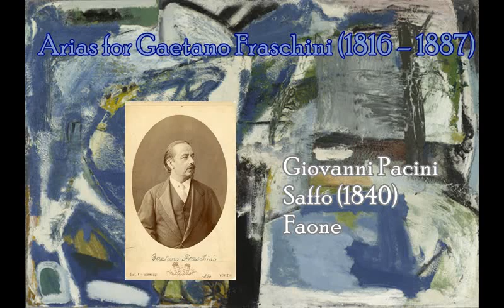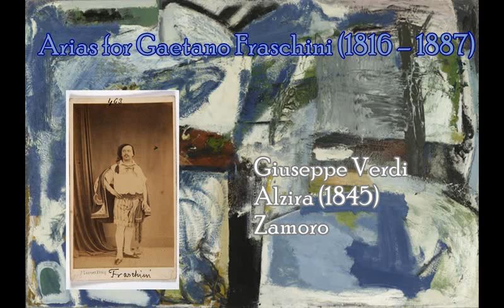Arias for Gaetano Fraschini (1816 – 1887), tenor: Pacini, Donizetti, Verdi, Mercadante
Giovanni Pacini, Saffo (1840): Faone
00:00:00 Act II Aria di Faone “Qual frutto acerbo io colsi”
Piero Visconti (Faone), Carlo Franci (conductor), Teatro Bellini, Catania, 1983

Gaetano Donizetti, Caterina Cornaro (1844): Gerardo
00:07:46 Act III Aria di Gerardo “Io trar non voglio campi ed onori”
Ottavio Garaventa (Gerardo), Elio Boncompagni (conductor), Torino, 1974

Giuseppe Verdi, Alzira (1845): Zamoro
00:14:22 Act III Amici!... “Ebben?... Irne lungi ancor dovrei…Non di codarde lagrime”
Gianfranco Cecchele (Zamoro), Franco Capuana (conductor), 1967

Saverio Mercadante, Orazi e Curiazi (1846): Curazio
00:24:13 Act III Aria e cabaletta “
Scott Piper (Curazio), Francesco Maria Colombo (conductor), Minnesota, 2006

Giuseppe Verdi, Il Corsaro (1848): Corrado

00:34:04 Act I Aria e cabaletta “Ah sì, ben dite... guerra...Tutto parea sorridere.. Sì: de' corsari il fulmine”
Carlo Bergonzi (Corrado), David Lawton (conductor), NY, 1981

Giuseppe Verdi, La Battaglia di Legnano (1849): Arrigo
00:43:02 Act I cavatina “La pia materna mano” (Arrigo)
00:46:59 Act II duetto “È ver? Sei d'altri?...” (Arrigo, Lidia)
Franco Corelli (Arrigo), Antonietta Stella (Lidia), Gianandrea Gavazzeni (conductor), Milano, 1961

Giuseppe Verdi, Stiffelio (1850): Stiffelio
00:52:46 Act I Scene “Non ha per me un accento!... Vidi dovunque gemere… Ah, v'appare in fronte scritto” (Stiffelio, Lina)
Gastone Limarilli (Stiffelio), Angeles Gulin (Lina), Peter Maag (conductor), Parma, 1968

Giuseppe Verdi, Un Ballo in maschera (1859): Riccardo
01:07:04 “La rivedrà nell'estasi”
01:09:21 Canzone “Di' tu se Fedele”
01:12:11 Duetto “Teco io sto. - Gran Dio!” (Riccardo, Amelia)
01:20:51 Finale “Ella è pura; in braccio a morte” (Riccardo, Amelia, Oscar, Renato, Samuel, Tom, Coro)
Jon Vickers (Riccardo), Amy Shuard (Amelia), Ettore Bastianini (Renato), Edward Downes (conductor), ROH, 1966